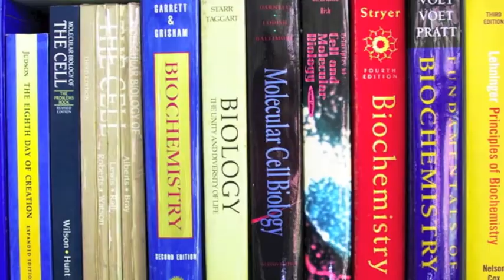OHSAA psa 3